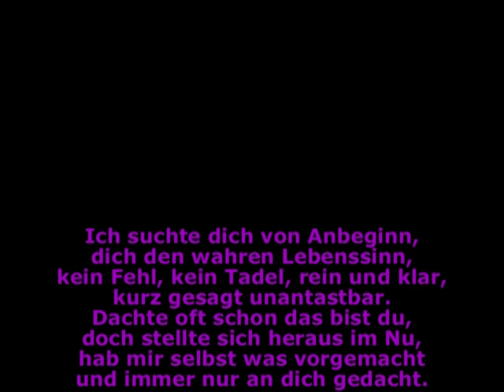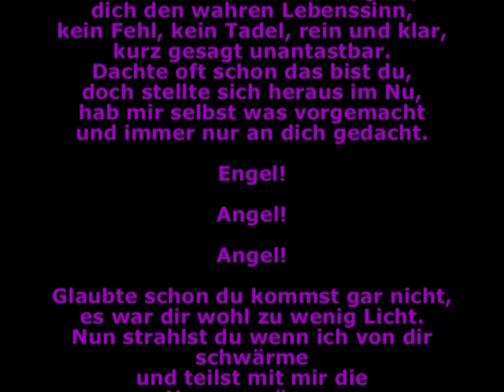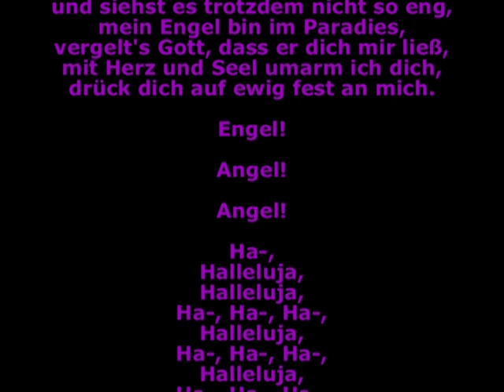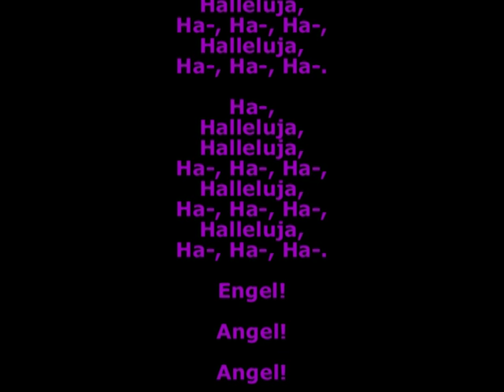Engel - Song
Und jetzt wieder ein Song von Jean2CV der Kategorie Poetic-Pop - der Song "Engel" drückt den Wunsch nach einem perfekt passenden Partner aus, eine Illusion oder doch ein Grund zu warten, auf die eine wahre Liebe? Was meint ihr?